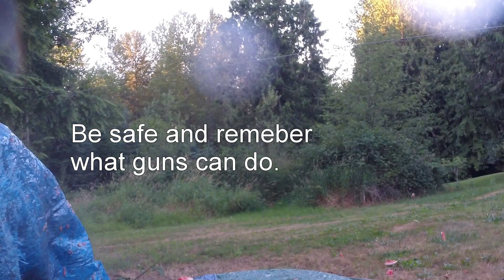4th of July 2015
Every year we use the 4th of July as a time to go over gun safety with our kids.  That always includes blowing up a watermelon.  This year it was super dry and the fire danger was really high.  We decided to make dry ice bombs so we could have some fire safe boom.  I rerecorded a bit of all of it.